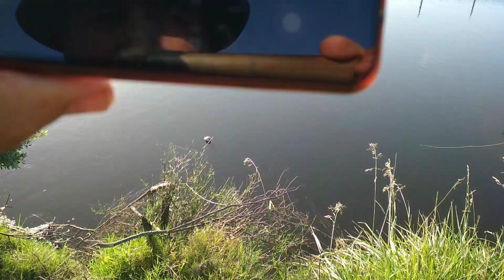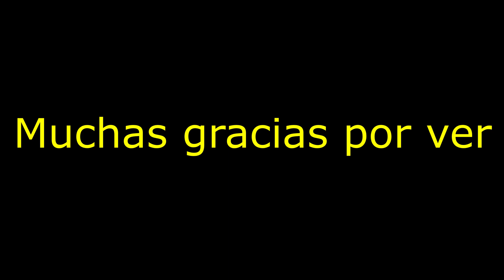Pesca variada, Un poco de todo en Pesca en agua dulce con Lucas del canal Entre cañas y aparejos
En este video invitamos a Lucas del canal Entre cañas y aparejos . Hicimos una pesca juntos y sacamos un poquito de todo . Espero que les guste el video y les recomiendo el canal de Lucas, acá les dejo el link: